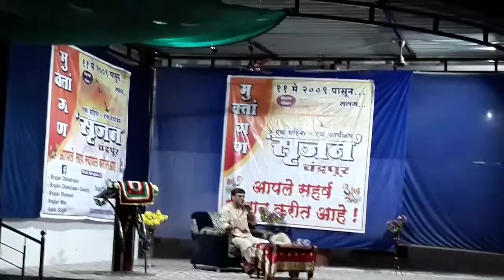30 May 2018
Srujan video...sanjay bhakre...part 6